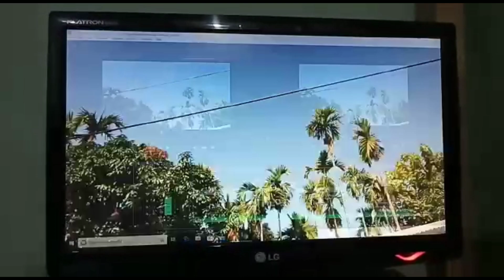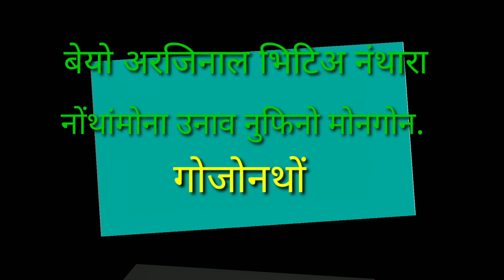Pyar huya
Gwmbwr narzary singer, biyw just edit video lo